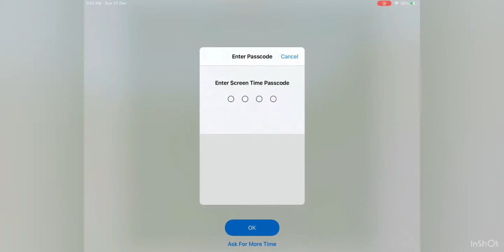A brand new roller coaster in my village